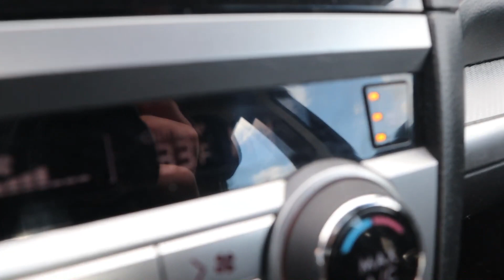Taking Care Of My Sick Girlfriend! *Cute*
What's up L&A squad! In this video I took care of my Girlfriend while she was sick. Hope you all enjoyed the video!

If you want a chance to win a SHOUTOUT in one of our videos make sure to drop us a nice comment (: Thank you all for the support we love you guys!

-Add Us On Snapchat for ever more Exclusive Content!

  We have some big news we have been waiting to share with you all and we will be announcing it soon!